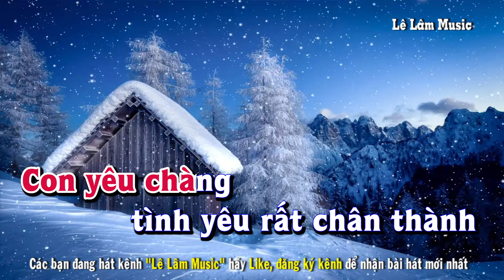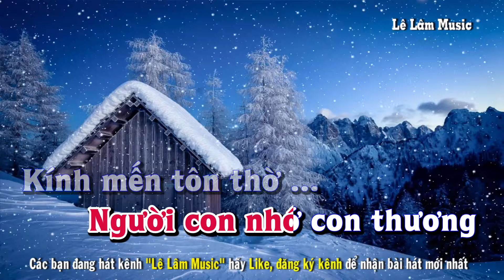Karaoke - Tình Người Ngoại Đạo Tone Nữ | Lê Lâm Music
Lê Lâm Music KaraokeTìnhNgườiNgoạiĐạoToneNữ
KaraokeNhạcSốngTìnhNgườiNgoạiĐạoToneNữ